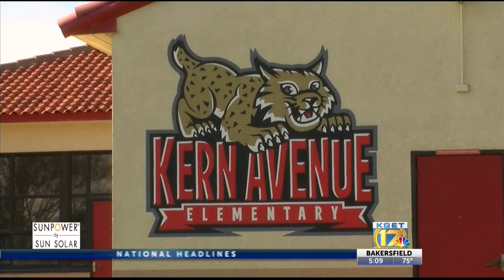McFarland Unified School District leaders urge support for bond measure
If passed, the $30 million bond would help pay for improvement projects throughout the district, including repairs for leaky roofs, broken gutters, and condemned buildings deemed seismically unsafe, according to district leaders.